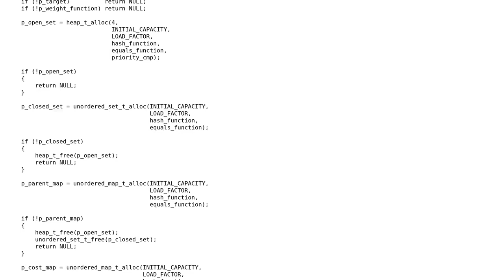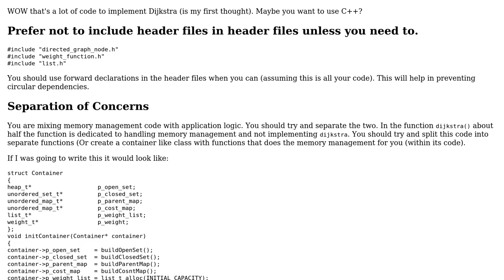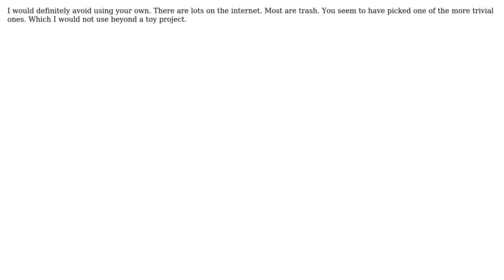Dijkstra's shortest path algorithm in C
With thanks & praise to God, and with thanks to the many people who have made this project possible! | Content (except music & images) licensed under CC BY-SA | Music | Images & others | With thanks to user Martin York user coderodde and the Stack Exchange Network Trademarks are property of their respective owners. You are responsible for your own actions.